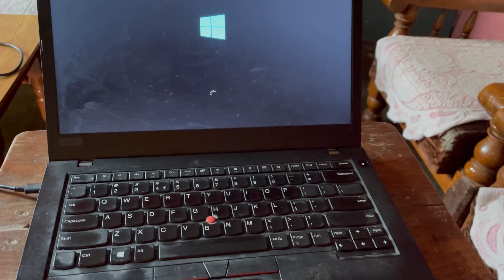My Chana Recipe | Daily struggle 😅